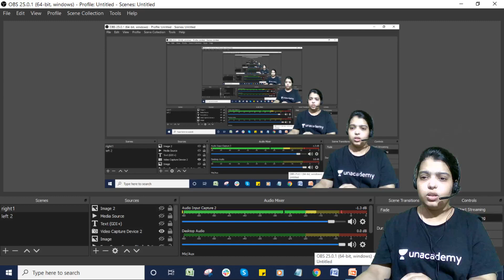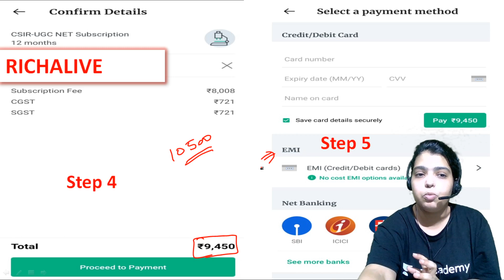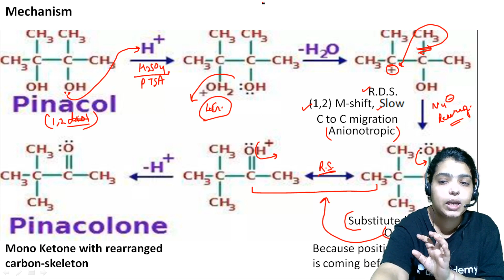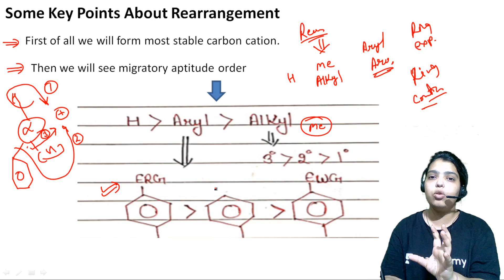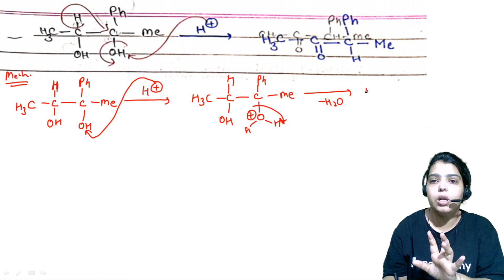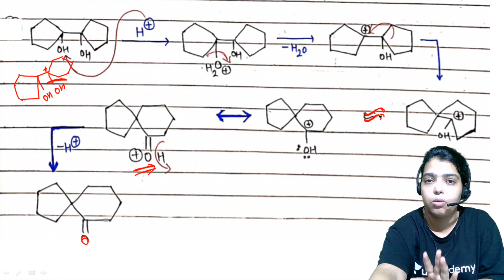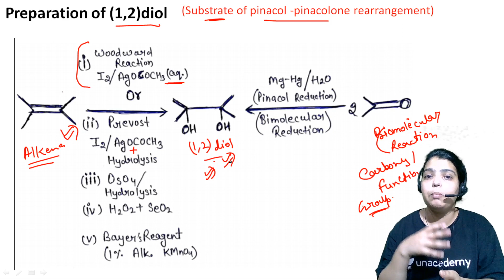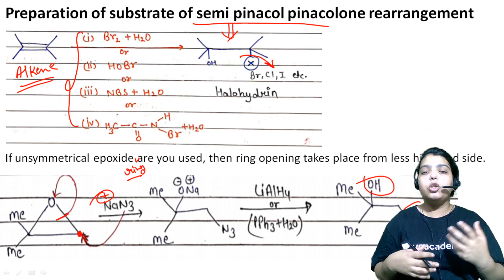11:00 AM - CSIR UGC NET 2020 | Chemistry by Richa Ma'am | Some Name Reaction of Carbocation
CSIR UGC NET 2020 | Chemistry by Richa Ma'am | Some Name Reaction of Carbocation

wifistudy CSIR UGC NET is a part of the Unacademy Group.

Live Classes Schedule: Coming Soon

1. One Subscription, Unlimited Access
2. Learn from your favorite teacher
3. Real time interaction with teacher
4. You can ask doubts in live class
5. Limited students
6. Download the videos & watch offline